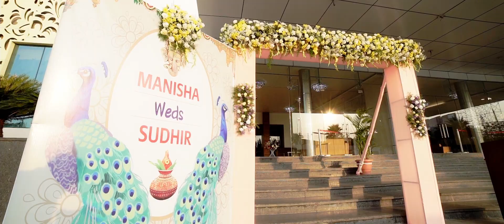A wedding Story of Manisha and Sudhir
Moments by Chakri, Hyderabad

Shot by Akshay & Srikanth